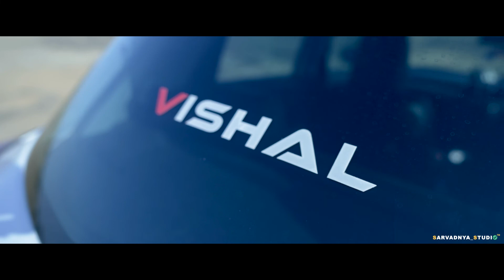Vishal & Rutuja || Best Pre-wedding || Nashik City || 2022 Pre-wedding || Sarvadnya Studio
Sarvadnya Studio & Team Work
Winning Award - Most Creative Wedding Photographer OF The Year 2022

Book Your Shoot Now.

Sarvadnya_Studio